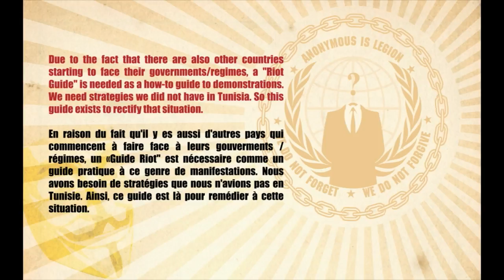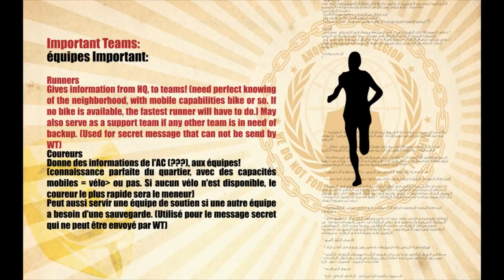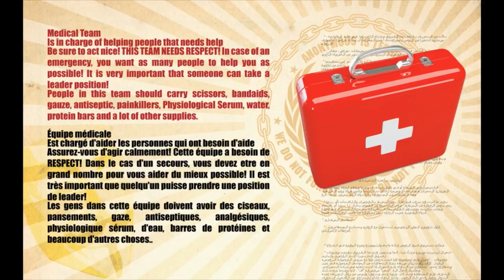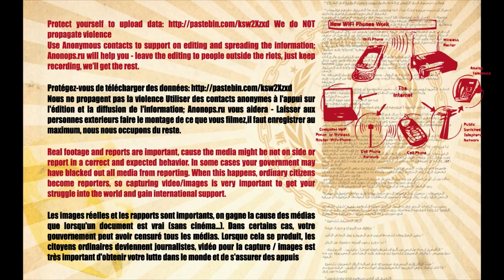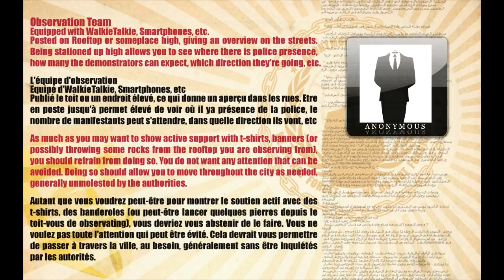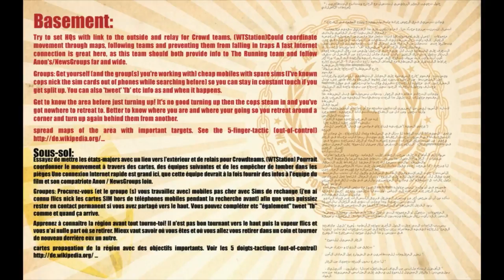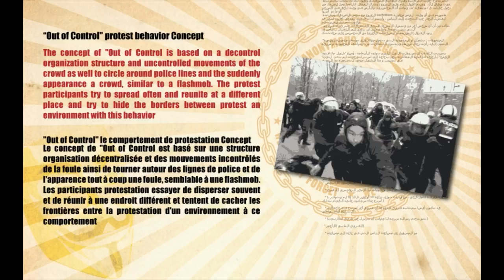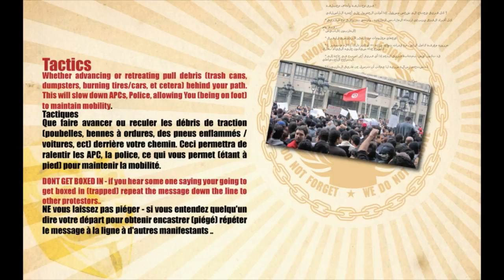Guide to Protecting the Tunisian Revolution, Part 2: Safety in Confrontation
Due to the fact that there are also other countries starting to face their goverments/regimes, a "Riot Guide" is needed as a how-to guide to demonstrations. We need strategies we did not have in Tunisia. So this guide exists to rectify that situation.